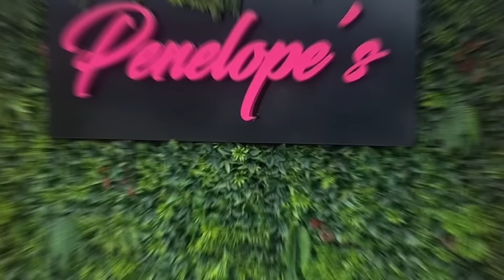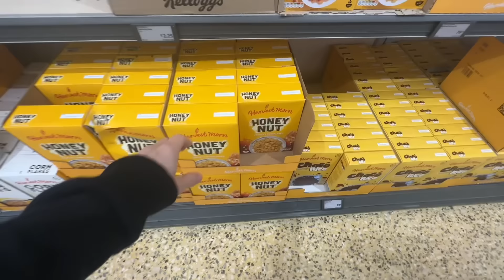I’M BACK!! Where have I been? // Catch up, Cleaning, Brunch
Hello Everyone! I hope you are all very well?

I know I have been gone a while but I am back with a vlog of a few days in my life, We went out for johnathan's birthday, There is a bit of cleaning, a sneak peak of my bedroom transformation to fit my toddler in our bedroom with us and just a general catch up.

I hope you enjoyed todays video! Please leave your video requests for future content in the description as I am back to stay now and I want to upload alot more consistant content every single week.